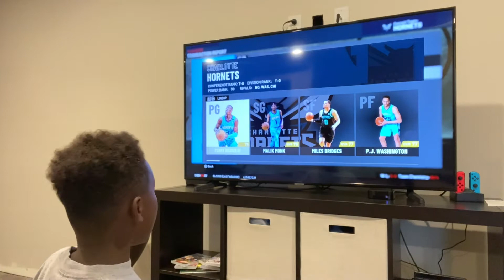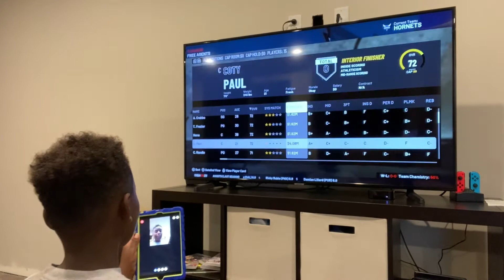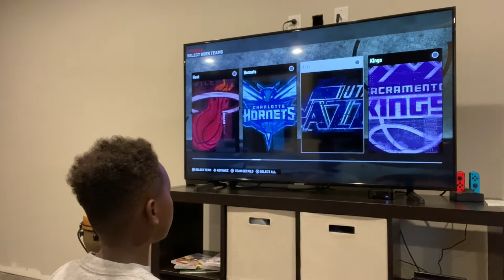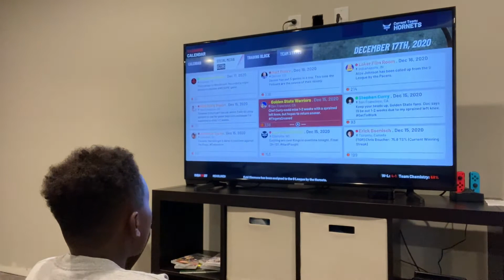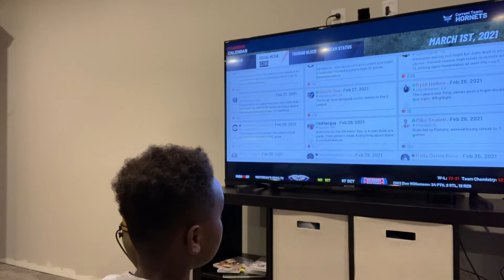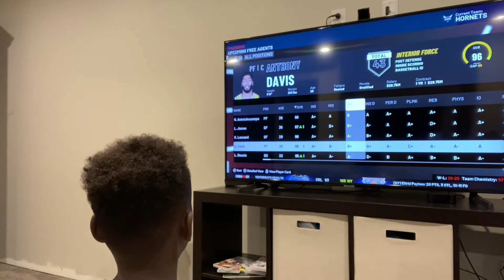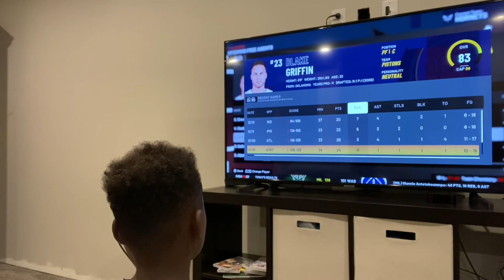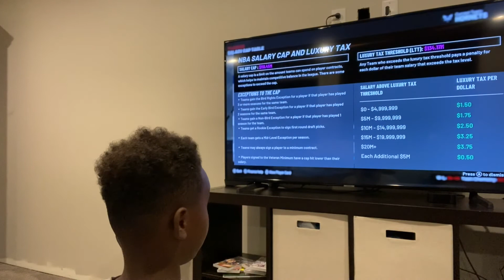Simon Says - Episode 115 - 2K21!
Simon excitedly demos NBA 2K21 for the first time on his channel.